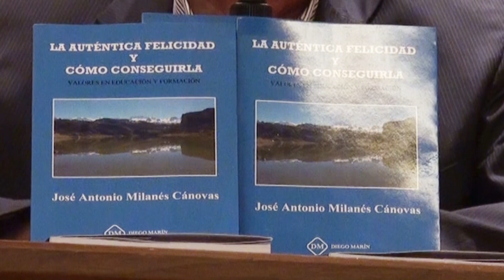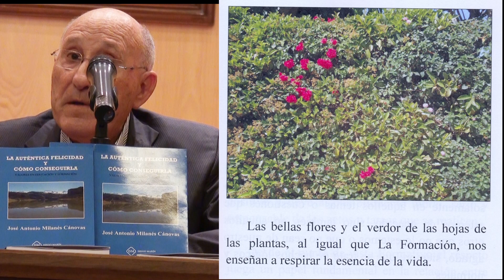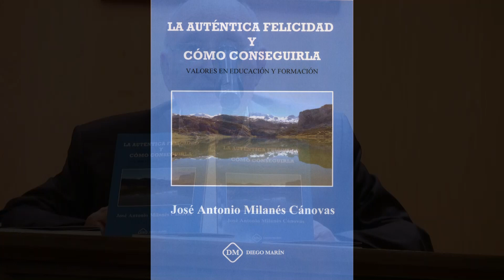PRESENTACIÓN DEL LIBRO DE JOSÉ ANTONIO MILANES CÁNOVAS "La auténtica felicidad y cómo conseguirla"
El objetivo de este libro: "LA AUTÉNTICA FELICIDAD Y CÓMO CONSEGUIRLA" es ayudar a todo lector a que sea auténticamente feliz todos los días del año.
El autor es natural de Monteagudo, Murcia, España, y es, entre otras titulaciones y ocupaciones, catedrático de Administración de Empresas.